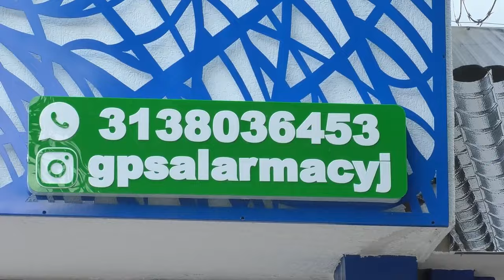IMPLICADA EN EL ASALTO A CARRO DE VALORES EN VALLEDUPAR QUEDÓ EN LIBERTAD POR VENCIMIENTO DE TÉRMINO